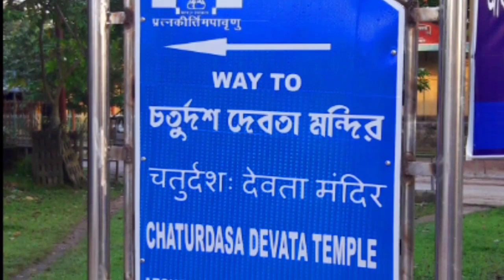Udaipur: The Old Capital of Tripura & Rabindranath Tagore by Tourist Destination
Tripura is a state in northeastern India. The third-smallest state in the country, it is bordered by Bangladesh to the north, south, and west, and the Indian states of Assam and Mizoram to the east. Nobel-laureate poet Rabindranath Tagore’s close relation with the princely state of Tripura. In his maiden letter to king Bir Chandra Manikya (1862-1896) dated may 6 1886 poet Rabindranath Tagore referred to this familial relation while seeking ingredients of Tripura’s history on which he later based his celebrated novel ‘Rajarshi’ and dramas ‘Visarjan’ and.

- Tourist Destination